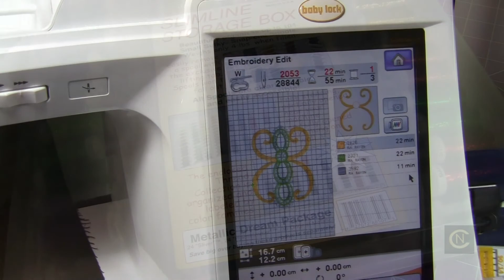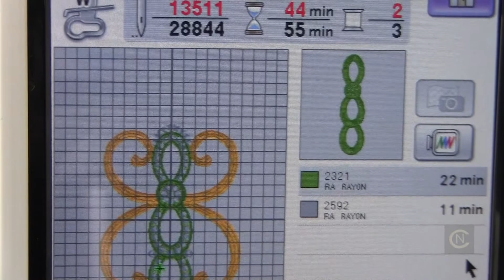Christopher Nejman - Metallic Thread Embroidery - Baby Lock Ellisimo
Using metallic threads in your embroidery projects adds elegance and value.
Christopher Nejman has produced educational and project media featuring metallic threads. Take it to the next level using your home sewing machine!

Christopher Nejman - "Celebrity Bags"
Learn how to make 12 designer handbags featuring the use of metallic threads on faux leather. 12 multi format embroidery designs digitized for metallic threads. Christopher shows you the secrets to zippers, welt pockets, making your own corded handles, and so much more.

"Christopher Nejman - ELEGANT DECOR I"
Christopher Nejman and Amazing Designs present beautiful designs for your home decor featuring metallic threads.

"Christopher Nejman - PILLOWS - Designer Sewing Techniques"
Fiber art takes a whole new approach using fancy fabrics with a felting machine. Learn the secrets to changing the texture of textiles and incorporating metallic threads. Christopher uses pillows as his canvas to feature many fiber art techniques.

Visit their authorized retailers in your neighborhood

Klasse needles available at fine sewing machine retailers.

Visit Christopher's website for more information and to see his travel schedule of events near you!